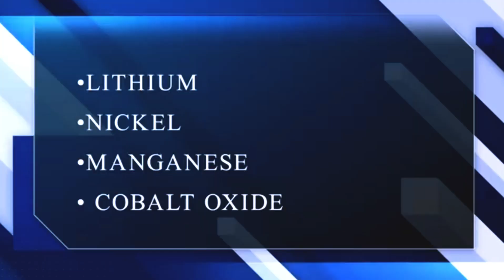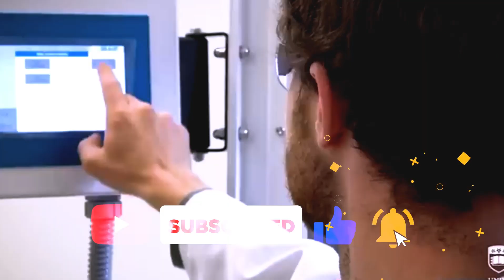Tesla: One-million-mile Battery